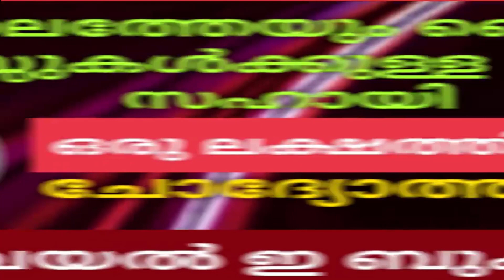Episode 4 / ഇന്നത്തെ സുവിശേഷ ചിന്ത 4 / ദനഹാക്കാലം/ അഞ്ചാം ശനി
ദനഹാക്കാലം/ അഞ്ചാം ശനി/ഇന്നത്തെ സുവിശേഷ ചിന്ത 4